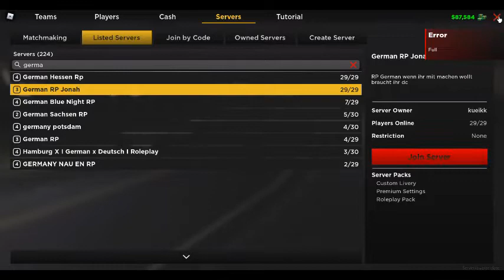I JOINED OMB GAMINGS ROBLOX LIVESTREAM IN ER:LC(part 3/final part)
this is the final part of the 2 previous streams remember to like and subscribe visit OMB channel link to his stream at the end of the video remember we are live on air tommorow on tuesday 12th october